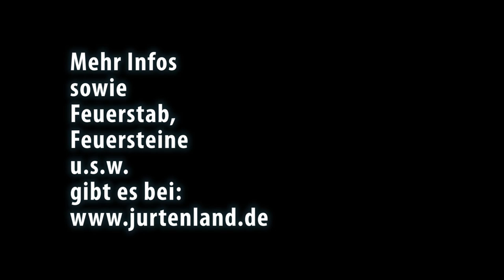Ich habe Feuer gemacht! - Jurtenland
Tim ganz stolz beim Feuermachen (und sein Papa hinter der Kamera bestimmt ebenso)... Scheint gar nicht so schwer mit dem Feuerstab. Aber wir haben eine ganze Weile mit dem Zunder experimentiert, bis wir die richtige Mischung hatten...

Jurtenland - Zelte mit Feuer im Herzen! Dein Weg zu Kohte, Jurte und Schwarzzelte. Du findest Informationen, Anleitungen, Tipps & Tricks sowie ein Netzwerk von Pfadfindern und jugendbewegte Menschen, die der Faszination dieses modularen Zeltsystems erlegen sind. Thema sind daneben die verwandten Zelte, wie Tipi (auch Teepee), Wigwam, Lavvu, Kota und Nomadenzelte.

Video Equipement